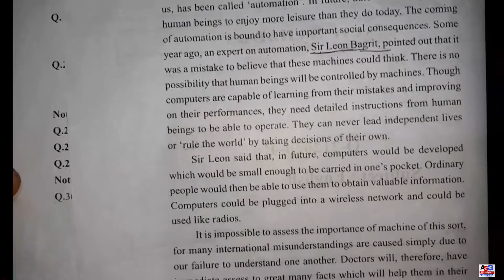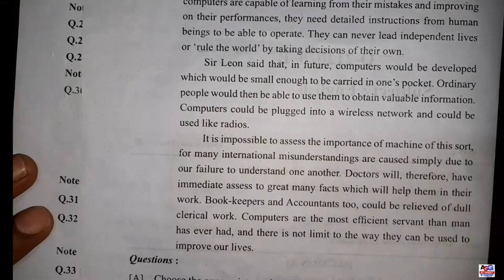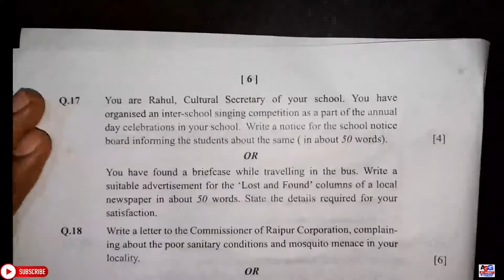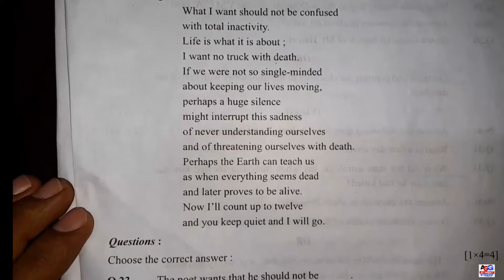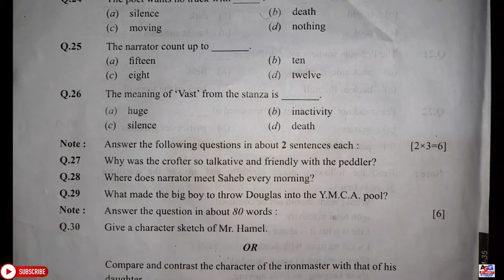Cg Board Class 12th English Question Paper 2021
1. 👇 My Instagram Page Link 👇___________

Cg Board Class 12th English Question Paper 2021 |cg board 12th question paper 2021 | 12th paper 2021 | दोस्तों मैने इस वीडियो में पूरा question paper का detail इस video में बता दिया है इस वीडियो को पूरा देख कर आप अच्छे से समझ जायेगे !
दोस्तों कैसे लगा ये video जरूर बताइयेगा और वीडियो को शेयर के आप ले दोस्तो तक और चैनल पर पहली बार आये है तो subscribe करे और लाइक करना न भूले !!

● Queries Solved__________
1. cg board class 12th question paper 2021
2. cg board class 12th previous question paper
3. cg board 12th question paper 2021
4. Cg Board Class 12th English Question Paper 2021
5. cg board question paper class 12 2021
6. cg board question paper class 12 2021 english set a
7. cg board 12th question paper 2021
8. cg board 12th english question paper
9. 12th cg board english question paper 2021
10. cg board 12th question paper 2021

1. 12th hindi modal paper 2020-21

2. 12th book review and explain

3. How to improve handwriting

4. 12th question paper 2020-21

5. guideline video's